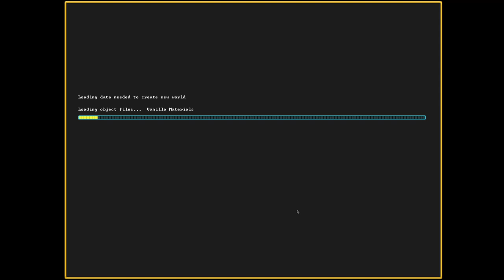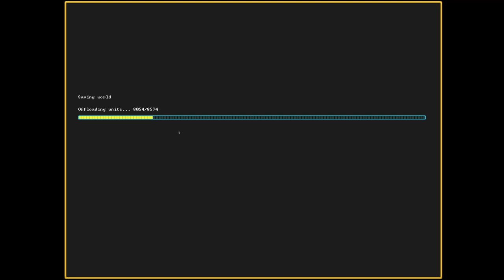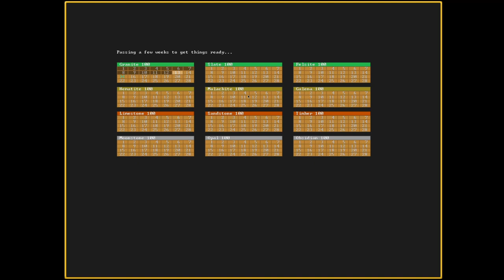I've waited so long - Dwarf Fortress Episode 0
Dwarf fortress is a legend in indie development. A game that has been steadily expanded and iterated for years, a complex simulation built (until now) on a horribly outdated graphics engine.

This is a game where one player might content themselves with caring for the wellbeing of a colony of dwarfs...only to be killed by the horrors of the world outside.

Another might develop a system to reroute magma from the depths of the Earth and build defences to keep the world out of the mountain home...only to be killed when bad design causes a flood of magma to rush through the fortress.

It's deep, it's complex, it's unforgiving, it's a massive hit of nostalgia and now it's on steam.

So as an extra release this week, let's take a look (no this doesn't count as the once per two day release).

Terra Invicta Resumes tomorrow.